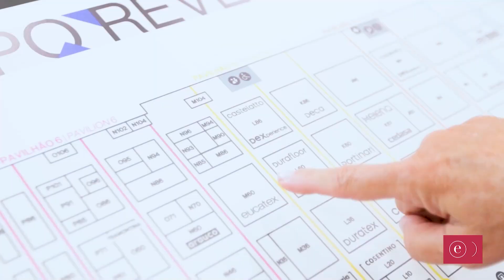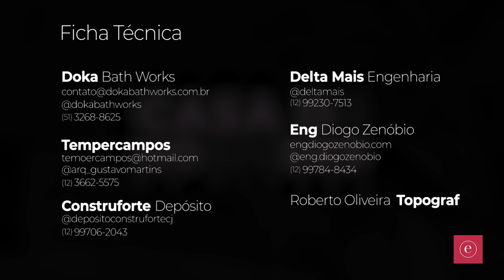Reality CASA DE HÓSPEDES EP 06: Visita técnica Eucatex com Gustavo Martins - def. do Porcelanato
O PGM Tudo com Estilo, apresenta o reality CASA DE HÓSPEDES - Ep 06: Casa de Hóspedes - "Visita tecnica Eucatex com Gustavo Martins; Porcelanato com defnição de revestimento na ExpoRevestir",  com Carmem Alvim e Robson Bonaldo - Eucatex.

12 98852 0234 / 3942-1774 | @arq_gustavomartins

Vitromorth Estruturas Metálicas | 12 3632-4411 | vitromorth.com.br | @vitromorth

Porcelanatos Eucatex - @porcelanato_eucatex | Pisos e Rodapés Eucafloor - @eucafloor_oficial | Portas Eucadoor - @eucatex_oficial | MDF Eucatex - @mdf_eucatex
Ripados Eucatex - @eucatex_oficial | SAC 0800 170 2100

Doka Bath Works | Banheiras, Metais, Cubas e acessórios | 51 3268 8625

Tempercampos - Esquadrias de alumínio e Vidros

Depósito Construforte - Materiais para Construção

Eng. Diogo Zenóbio Rodrigues - Cálculo Estrutural | 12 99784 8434 | engdiogozenobio.com

Roberto Oliveira Topografia | @r.o_topografia  | 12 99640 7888